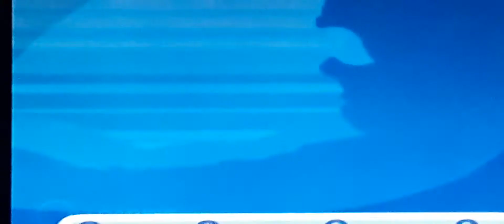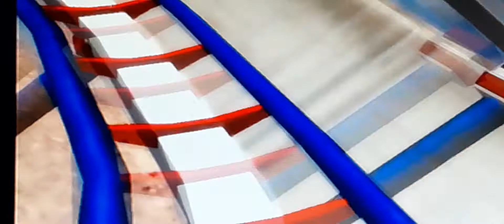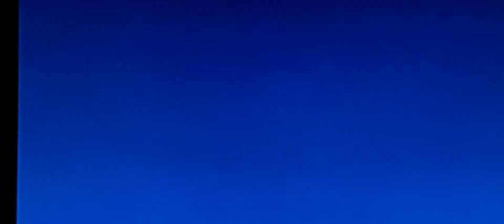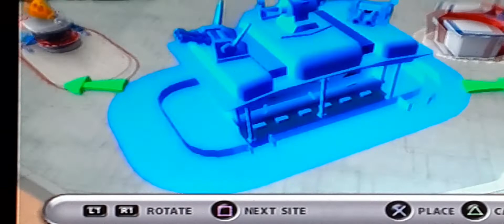Thrillville Asmr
This is a asmr video where I play and review the Thrillville video game for the PS2 where you choose your character and you are the manager of a theme park and you can build it how you want, ride the rides, play the games and interact with the park guests. Hope that y'all enjoy the video.

Truth Social: Asmr_Wolf